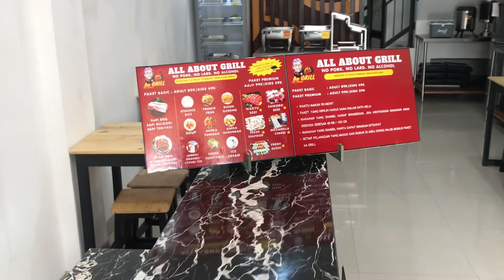Nyoba all you can eat yg lg viral di daerah Bogor ,All about grill harga mulai dari 49 k